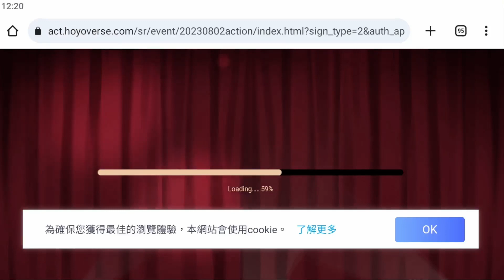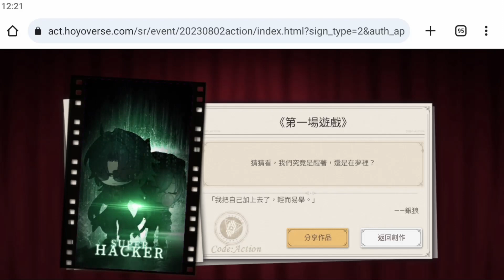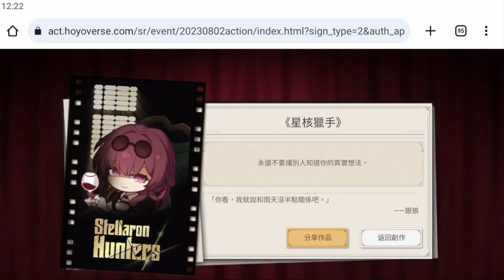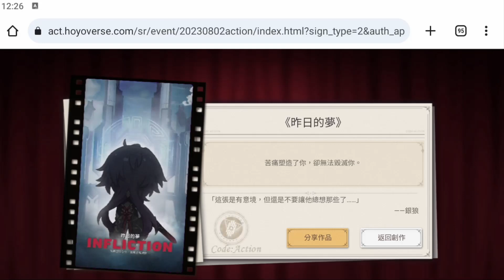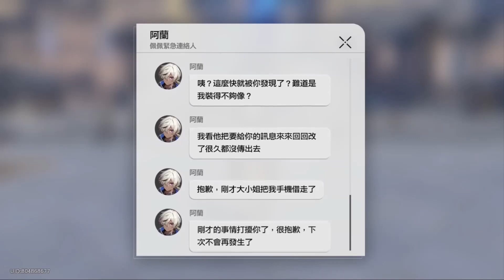崩壞：星穹鐵道 第2章(48) 代號：ACTION 仙骸有終1.2版本 Honkai：Star Rail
【贊助本頻道】
1.加入頻道會員(“訂閱鈕”旁邊的“加入”，每月75元)
2.影片下方的“超級感謝”

Honkai：Star Rail
崩壊：スターレイル
崩壞：星穹鐵道

崩壞：星穹鐵道